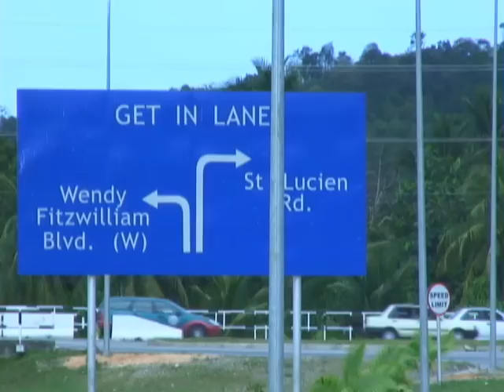Town House for sale in Diego Martin (SOLD)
This house has been sold. Thank you for your interest.